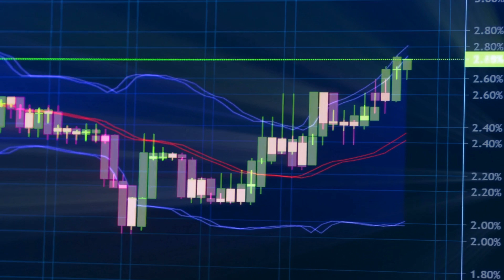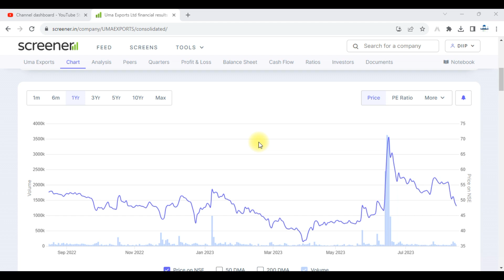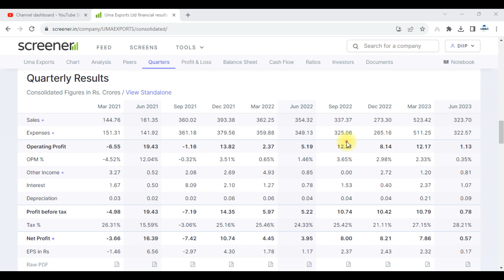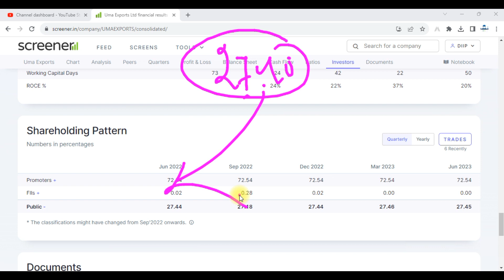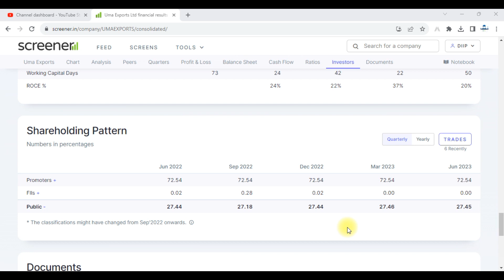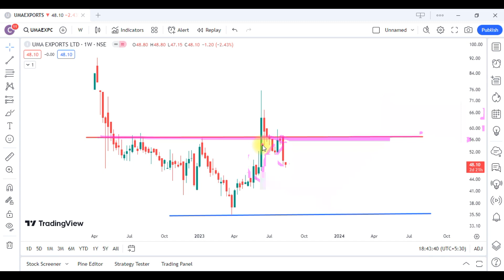Uma Exports Share Latest News || Uma Exports Share Analysis